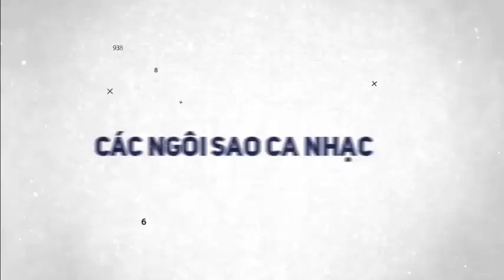Đón chờ ĐÊM NHẠC ĐẶC BIỆT Kỷ Niệm 10 NĂM LOTTE Mart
📣📣📣 Sài Gòn ơi, Cùng đón chờ 1 đêm nhạc sôi động và cực kỳ hoành tráng vào thứ 7 ngày 29/12 tại LOTTE Mart Quận 7 nhé 😍

⭐️ Các bạn đã chuẩn bị sẵn sàng đón Trịnh Thăng Bình, Vicky Nhung, Monstar band, Tân Basker, DJ Linna, nhóm hài Son chưa?

🎉 Đại nhạc hội VÀO CỬA TỰ DO nên các fan nhớ đến trước 18:30 mới "xí" được chỗ đẹp. Trước giờ diễn ra chương trình còn diễn ra hàng loạt hoạt động thú vị, rút thăm trúng thưởng với nhiều phần quà giá trị và hấp dẫn, nhớ tag thật nhiều bạn bè để lập hội cùng tham gia nha